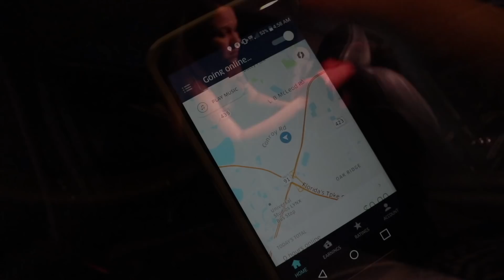Cargo de Cancelación Vs Control De Acceso... ¿Me lo Pagan? Uber & Lyft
Cargo de Cancelación Vs Control De Acceso... ¿Me lo Pagan? Uber & Lyft,  Que hacer cuando llego a buscar a mi pasajero y éste tiene un control de acceso? ¿Me lo Pagan?

⭐️Ya eres conductor de Uber pero olvidaste añadir un código de Referido para el BONO de Nuevo Conductor? Usa la información de abajo para que te lo apliquen retroactivamente! ⭐️

1 Abre la aplicación de Uber.
2 Selecciona tu foto arriba a la derecha.
3 selecciona “help”
4 selecciona “Account and Payment”
5 selecciona “referrals”
6 selecciona  “invited driver - report my missing or incorrect driver referral”

Invite code: YOMARV2UE
Nombre de amigo: Yomar Viera
Descripción: Mi amigo Yomar me refirió para ser conductor de uber.

Nuestra Tienda de Amazon

¿Que Utilizamos para grabar?

Puedes Donarle al Canal si sientes que te ayude o si hoy te sientes generoso a